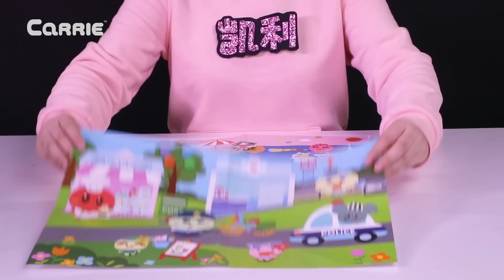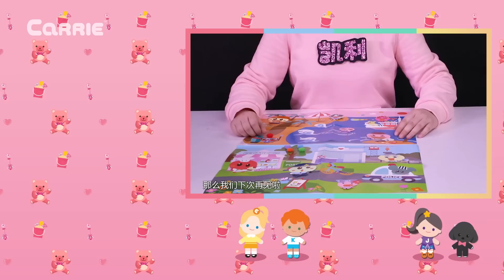小豬壹家都挺好！唯有鄰居很瘋狂？豆樂瘋狂彩紙遊戲 | 凱利和玩具朋友們 | 凱利TV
今天凱利要用瘋狂彩紙給大家制作可愛的豆樂小豬壹家，還有他們的鄰居豆咪哦！